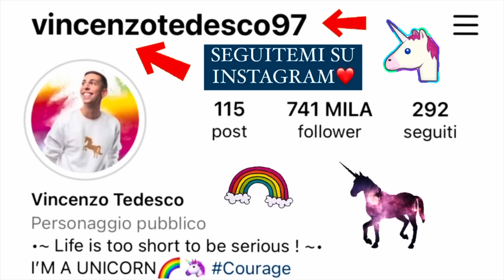REACTION PESCE E PESCE PO PO PO